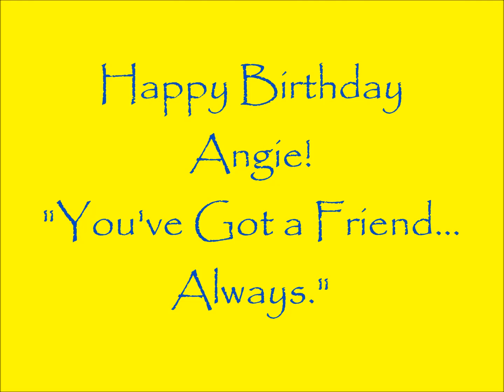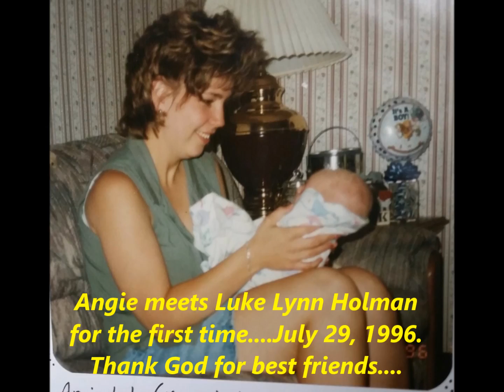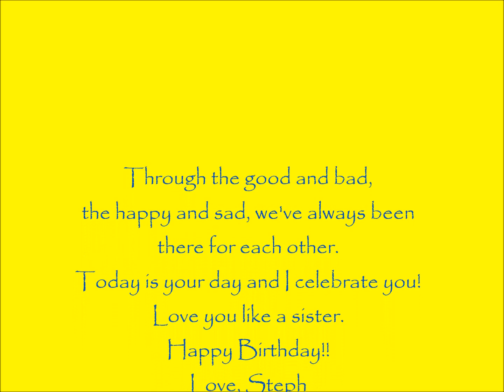Happy Birthday Angie!! "You've Got a Friend"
Today is your day and I celebrate you and our friendship that I am thankful to have had for the past 39 years!! No matter how far apart we are, our friendship remains the same. Love you like a sister, an older sister!! Hope you had a great day!  Steph